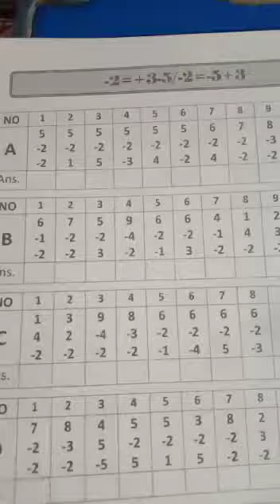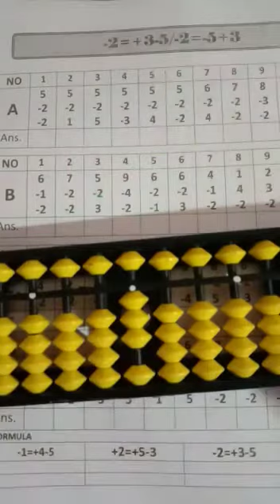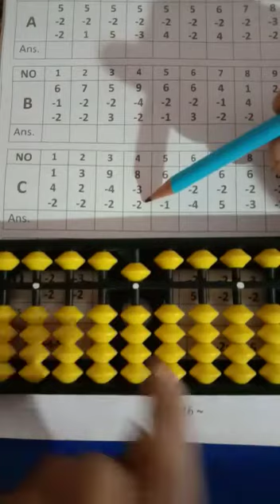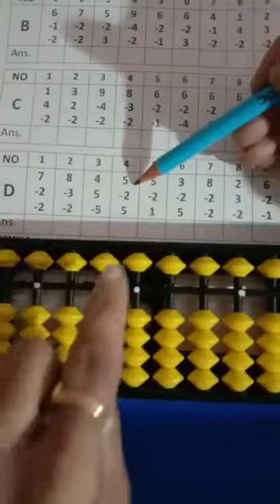B1b pn 26